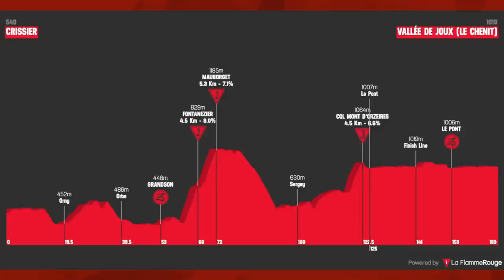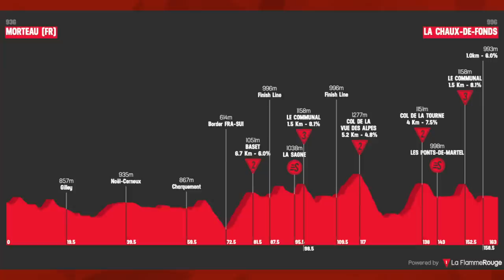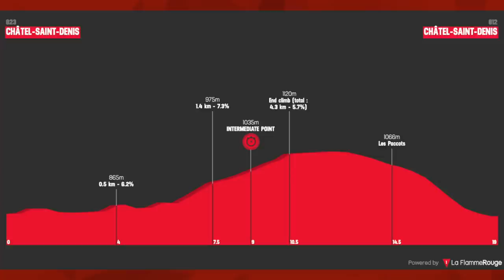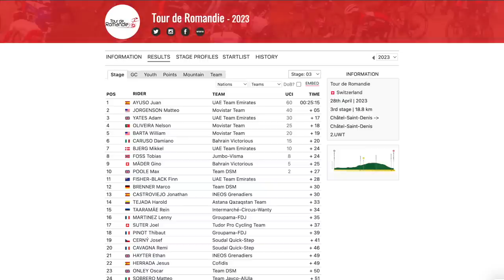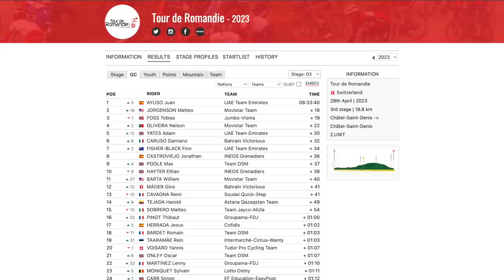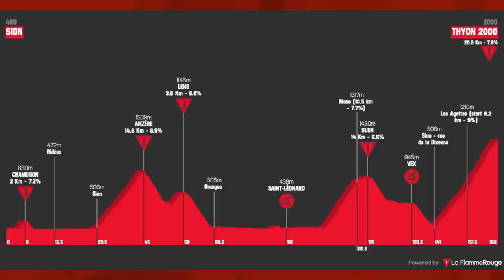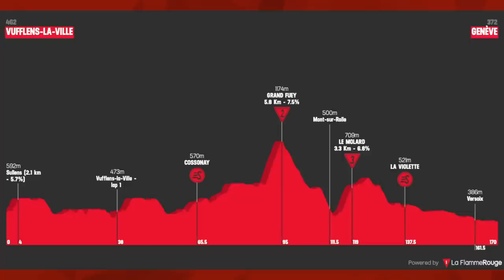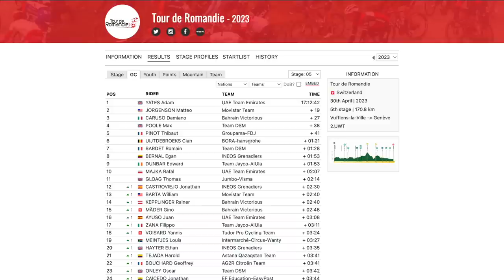Tour de Romandie 2023, Transfer Rumours & Tour de France: Unchained | Lanterne Rouge Cycling Podcast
In this episode Patrick Broe and Benji Naesen recap Tour de Romandie 2023. They also roundup the latest transfer rumours and discuss the trailer for Tour de France: Unchained recently released by Netflix.

Timestamps:
0:00 | Tour de Romandie
38:13 | Transfer Rumours and Tour of the Alps
50:25 | Netflix Drops Tour de France: Unchained Trailer